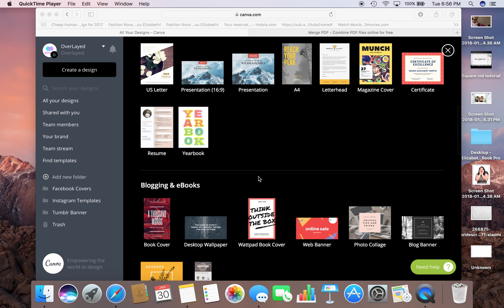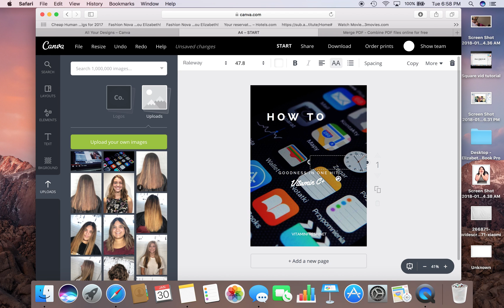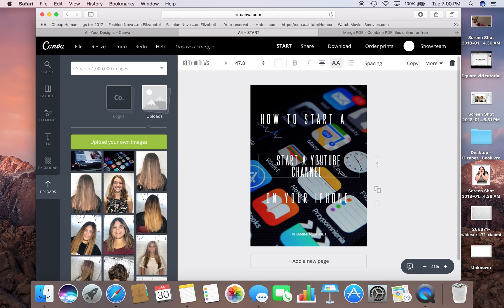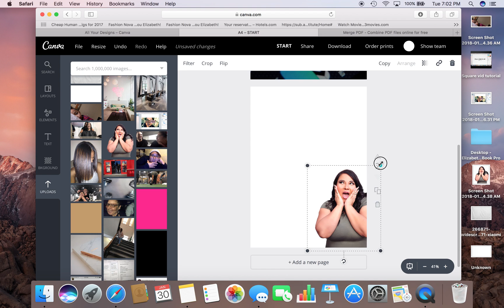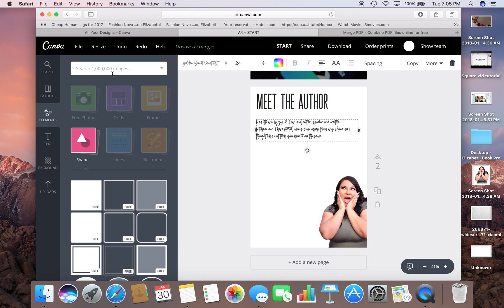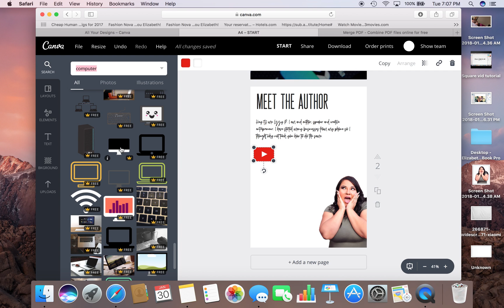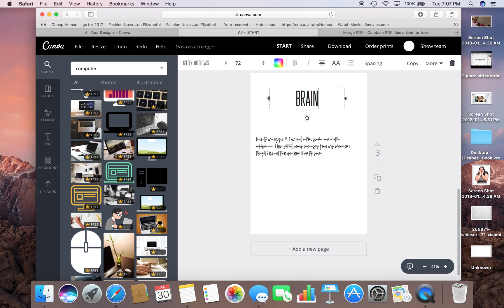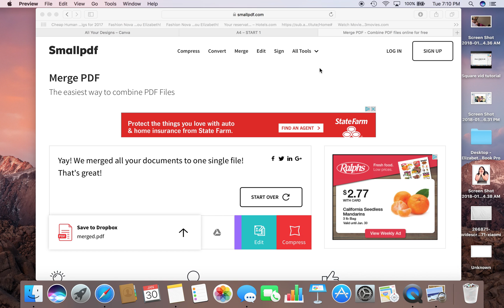How To Create A Ebook In Canva 2018 | Bossy Behavior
Hey guys! You asked I'm delivering heres my tutorial on how to create your own ebook in Canva.com and using smallpdf.com to merge the pages. Let me know if have any questions by commenting below.

BossyBehavior.com

Instagram.com/bossy.behavior

Periscope.tv/elizabethpatrice

Twitter.com/lizzsweetlizz

Facebook.com/bossybehavior